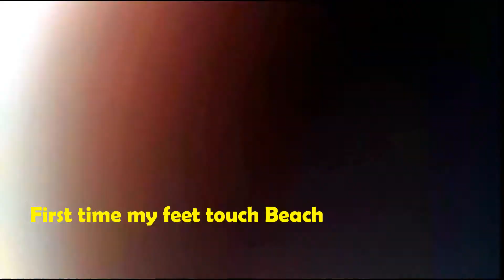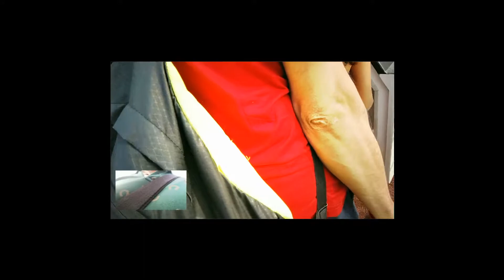Ghaziabad to Andaman || My First Flight ✈ || Delhi to Port Blair|| Makruzz Cruise ferry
Hello Guys This is my first Episode of 'ANDAMAN AND NICOBAR' Vlogs and in this Vlog I have visited First Time In Flight and I have been First Time In 'ANDAMAN AND NICOBAR' Island. Traveled in Makruzz ferry from Port Blair to Havelock, Halelock to Neil Island and then from Neil Island to Port Blair.

*Makruzz operates between Port Blair, Havelock(Swaraj Dweep) and Neil Island(Shaheed Dweep). Makruzz cruise has two decks with a seating capacity of 280 seats.
So must check it out this vlog for more.